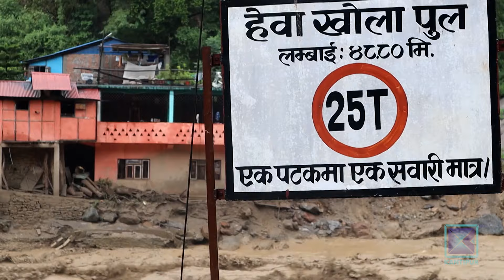बाढीपहिरोले पाँचथरमा ५ जनाको मृत्यु, उद्धारमा कठिनाइ || Kantipur Samachar